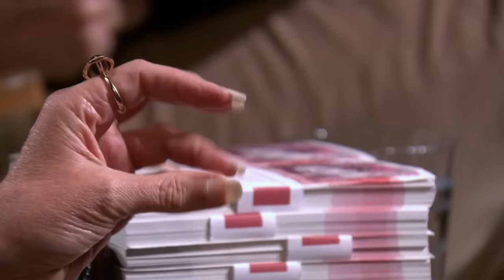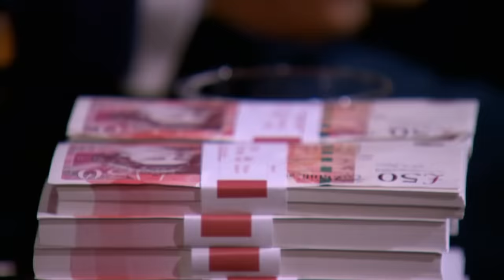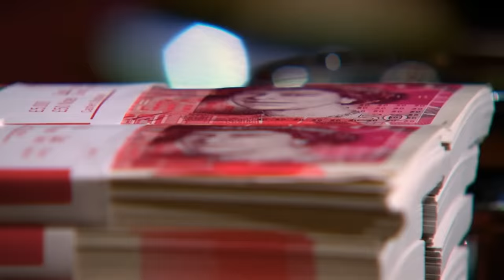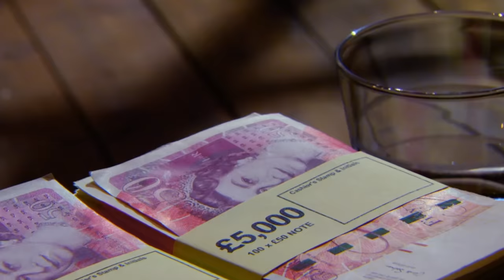Entrepreneur Wants £1M Investment for 5%! | Dragons’ Den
Dubbed the “most ridiculous valuation ever in the Den” by Peter, Fraser Fearnhead is asking for a £1m cash injection, in return for 5% equity of his property crowdfunding platform HouseCrowd which allows investors to club together to buy properties.